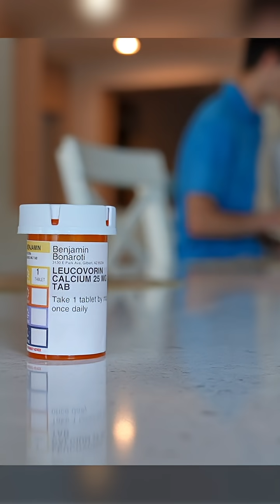Autism breakthrough? Valley mom sees significant changes with Leucovorin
A new treatment for autism? The FDA is approving Leucovorin to treat symptoms of autism—the decades-old medicine is primarily used to treat side effects of chemotherapy.

Heidi Bonaroti told ABC15 her son, Ben, has been taking Leucovorin for the past few months and said she is already noticing a huge difference with his speech and awareness.